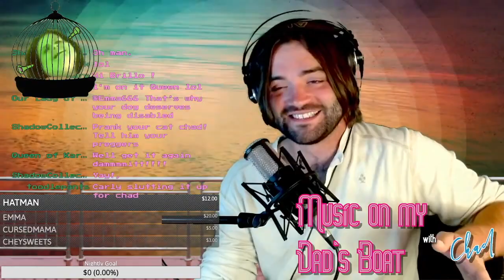Carly is OBSESSED with Sam and LOVES to be a fake victim. Carly is a hateful bully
@Cassie1484 has made this exact same video and deletes them EVERY SINGLE DAY. If Sam who is another disabled person so much as post a video it doesn't matter what it's about Carly will make it about her. She thinks dirty deleting all her ridiculous behaviour online means it didn't happen. She will often use the LIE "you're all talking about stuff that is old! let it go just ignore me!" when she is incapable of not trashing people or "ignoring anything" leave Sam alone Carly you obsessively make videos about her and then delete them. I have every single dirty deleted video.